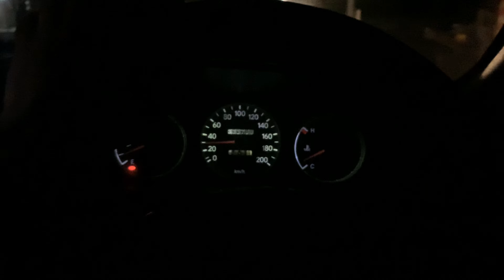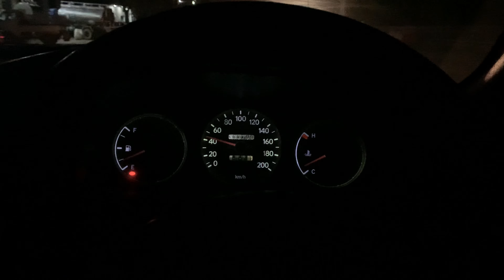The Boyz | Shapatar boy & Shapatar londay | Full on masti | Ramazan Diaries vlogs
Vlog
Ramazan vlog

Rizwan & Babar
Spotted